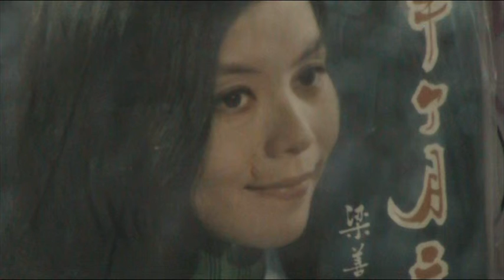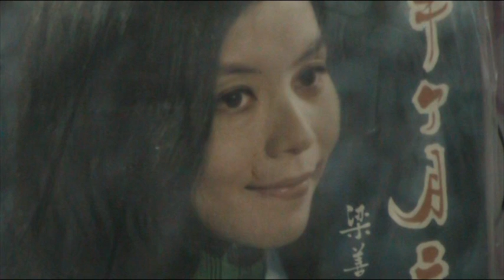梁善美------ 半个月亮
梁善美 & THE STYLERS. （只供分享，如有侵权，請删除）